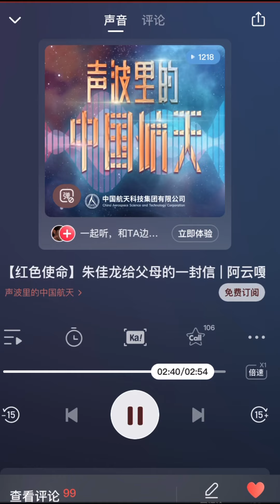【阿云嘎/Ayanga】航天精神文化传播大使阿云嘎 × 声波里的中国航天 20210723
He recited the family letter of astronaut Zhu Jialong. 阿云嘎以“航天精神文化传播大使”的身份参加中国航天科技集团 主办的“声波里的中国航天”公益活动，朗诵了航天人朱佳龙的家信，用声音传递航天温度，用朗读传播航天梦想！